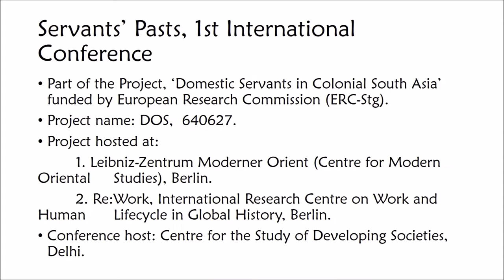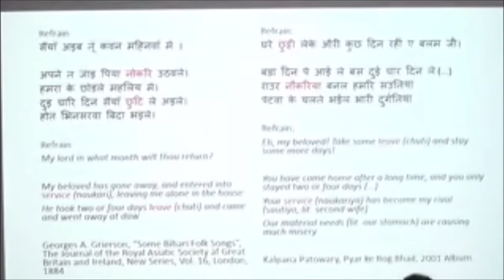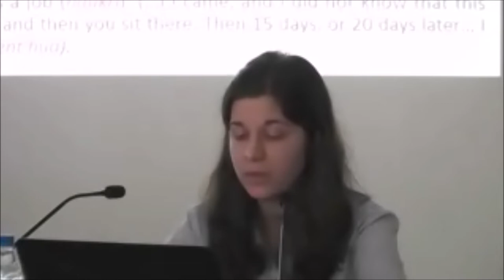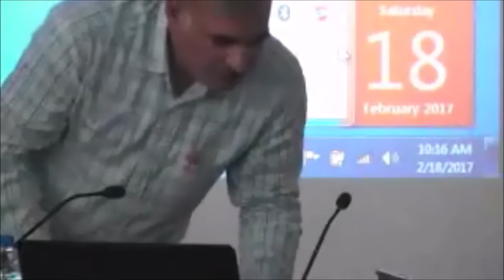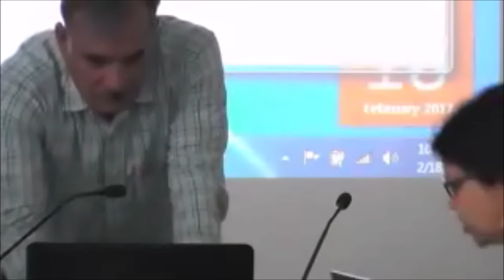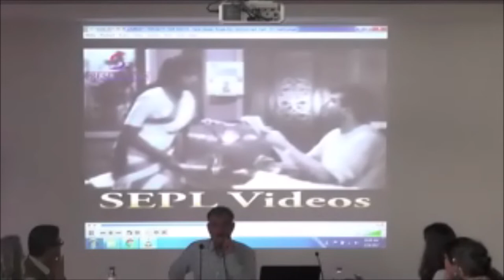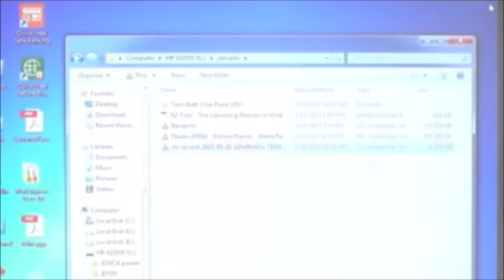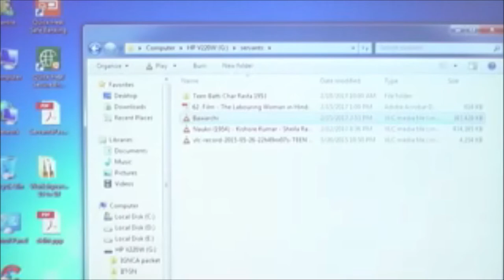‘Domestic Servants in Colonial South Asia’.Panel presentation, discussion:‘Across Popular Cultures’.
Ravikant (Centre for the Study of Developing Societies, Delhi) Ramu Kaka vs. Raheem Chacha: Cinematic Servants' Cultural Moorings. Camille Buat (Centre for Modern Indian Studies, University of Göttingen & Centre d'Histoire de Sciences Po, Paris, France) Labor Market Segmentation, Circulation and Representation of Work: Exploring the concept of Naukri in the Bidesiya tradition.